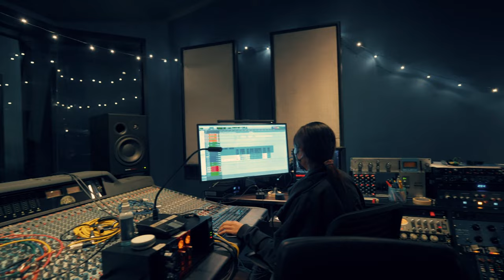One Day With Katejazs ผมมี Streaming Music เป็นของตัวเองแล้วครับ - GO GO GO Ep.34